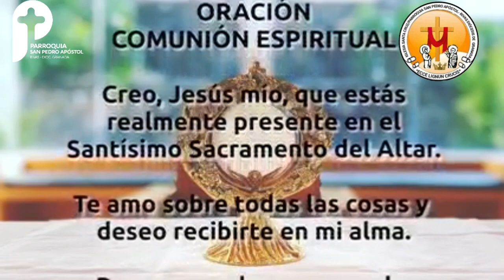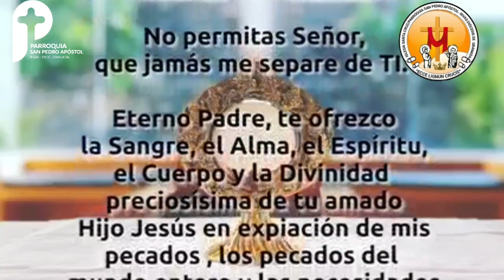20 de agosto de 2022